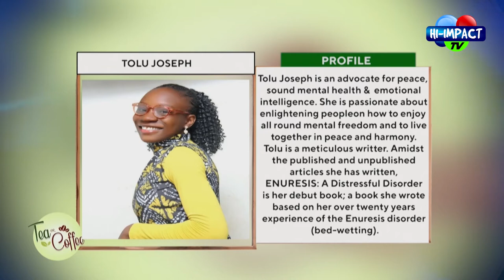ENURESIS ADULT BEDWETTING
Tolu Joseph a Enuresis Consultant was our guest on the Tea or Coffee Show today.
Watch as she speaks on how Enuresis (a repeated inability to control urination) can be controlled and managed.